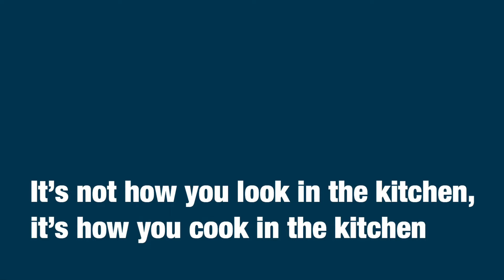Turkey and dumplings